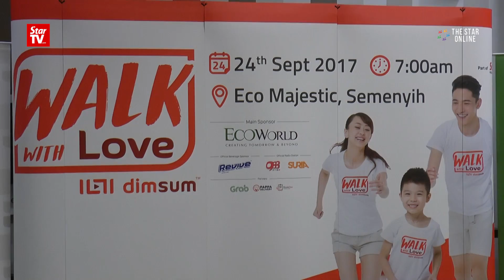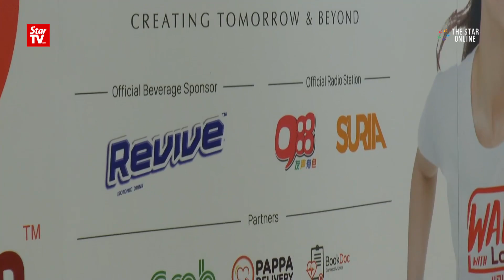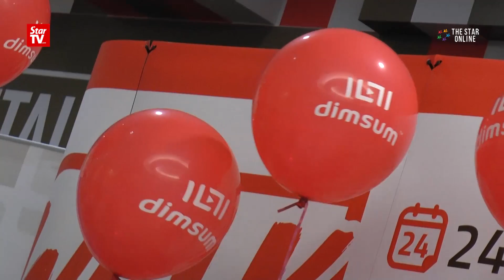Walk with Love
Come together for dimsum's “Walk with Love” in September for a day of fitness and fun activities.